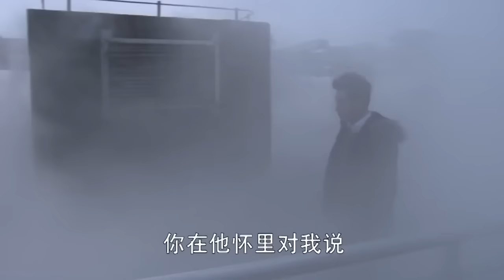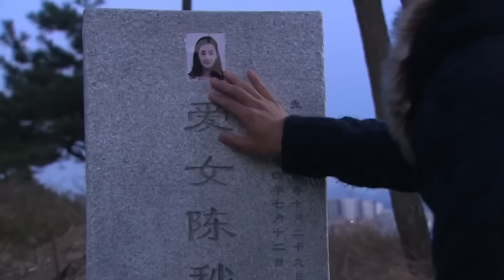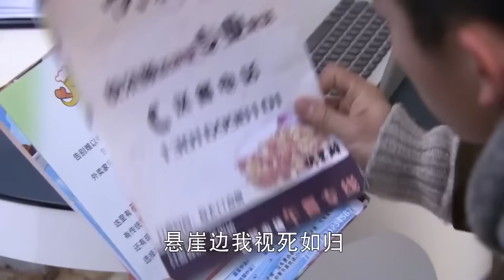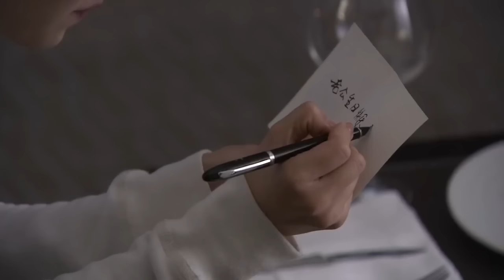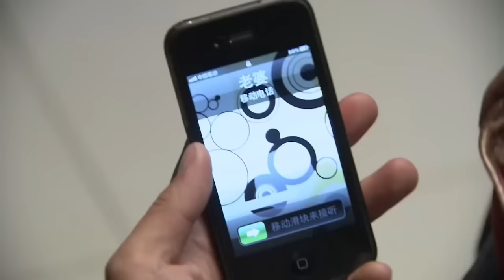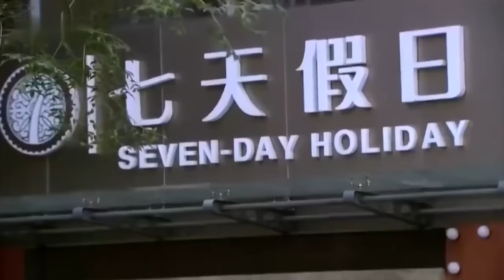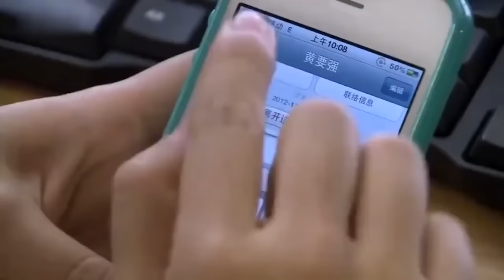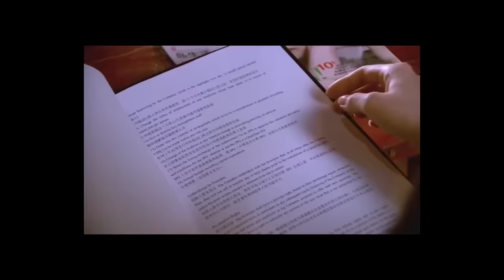【MOVIE】Years later, he met his dead ex-girlfriend again!! In fact she lied to him cuz she's dying...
Drama title: Tricks of Love